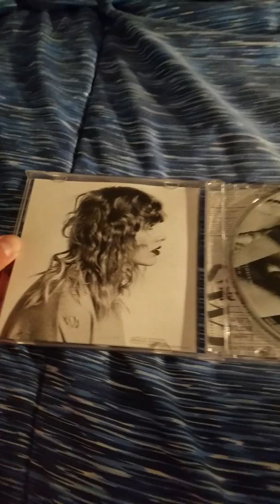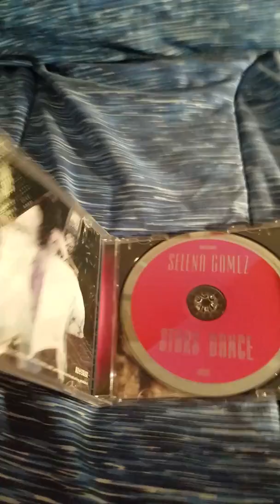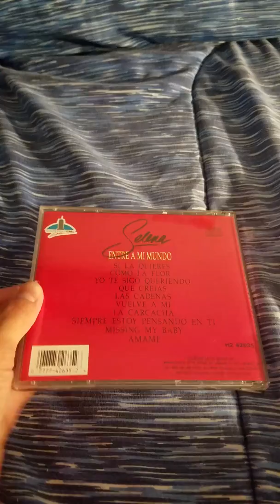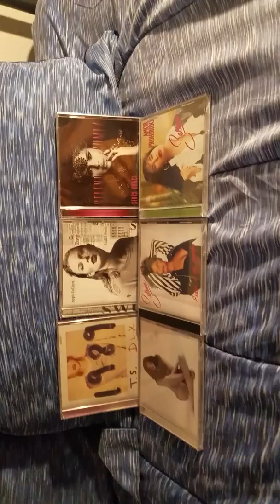Asmr some of my favorite albums